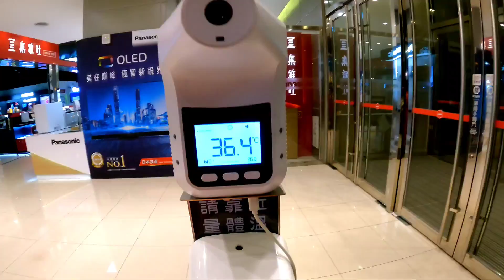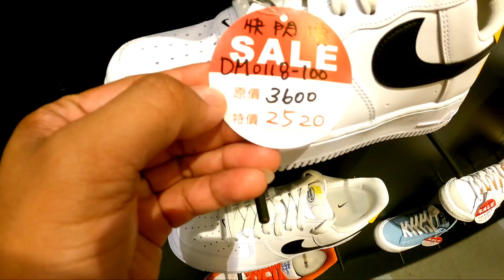Taiwan ukay -ukay/Nickyboy Vlog